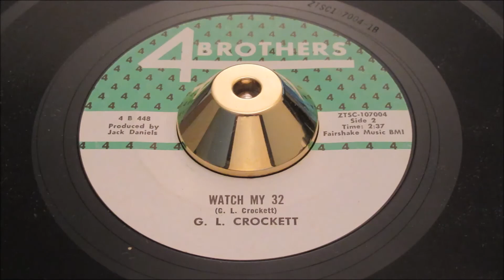G L Crockett - Watch My 32 - Four Brothers: 448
/ Every Good-bye Ain’t Gone
Four Brothers: 448

Crockett, G.l.
Four Brothers: 448

Artist
Crockett, G.l.
Label
Four Brothers: 448
Format
45
A side
Watch My 32
B side
Year
65
City
chicago, il
Tracklisting
Flipside Written By Jack Daniels
Produced By Jack Daniels
Written By G. L. Crocket

Pyramid 11